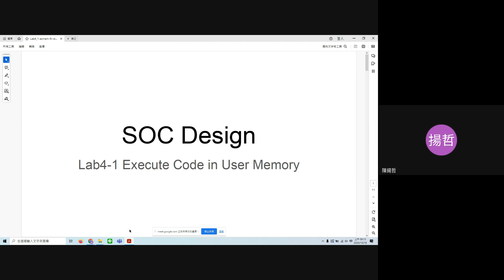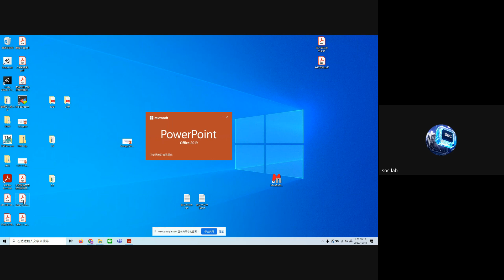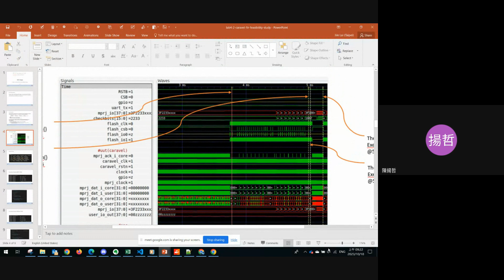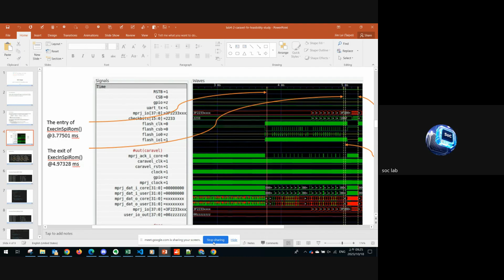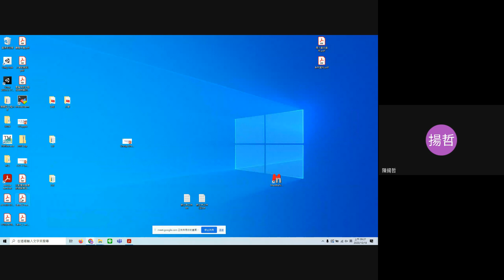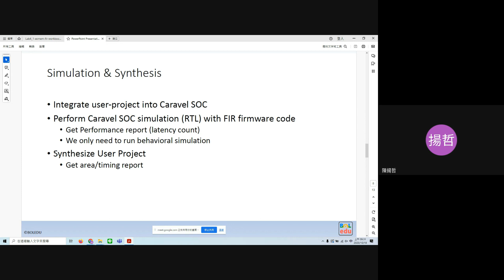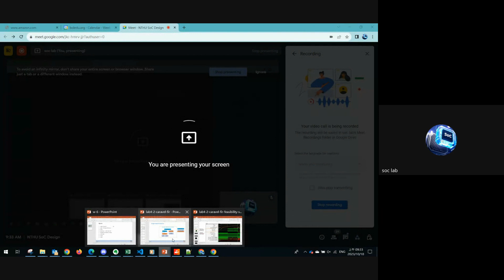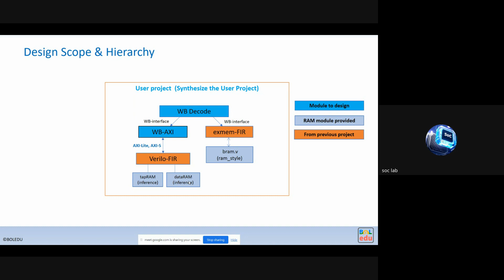SOC Design - NTHU lab4 Caravel FIR Introduction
Introduce Lab4-1 exmem-fir and Lab4-2 Caravel-FIR